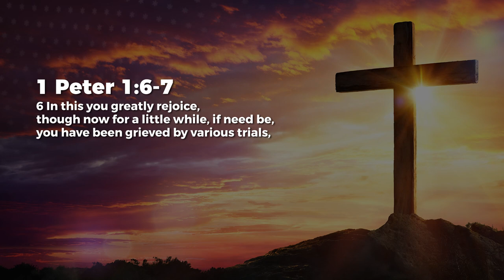Genuine Faith - Jean George | Daily Devotion, October 29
Today's Daily Devotional: Genuine Faith